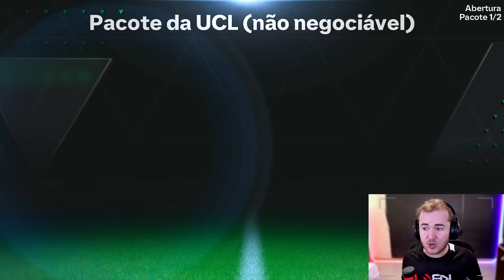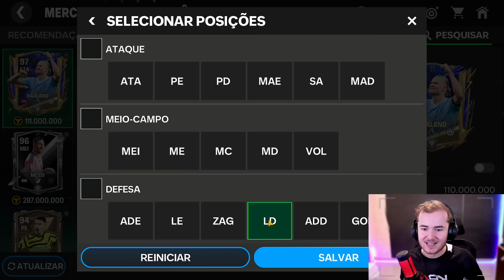SEMI FINAL DA CHAMPIONS 🔵🔴⚪PSG X BORUSSIA🟡⚫🟡MONTEI A SELEÇÃO NO FC MOBILE 24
OREM PELAS PESSOAS DO RIO GRANDE DO SUL, QUE DEUS ABENÇOE A VIDA DE CADA FAMÍLIA ATINGIDA PELA TRAGÉDIA 🙏